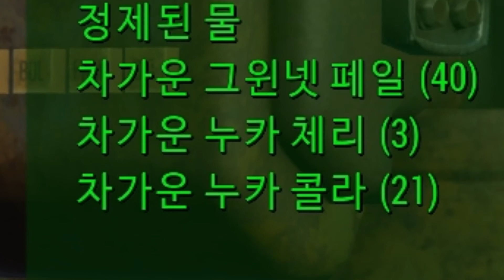[Fallout 4]여태 폴아웃4 하면서 몰랐던 기능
정말로 몰랐음...